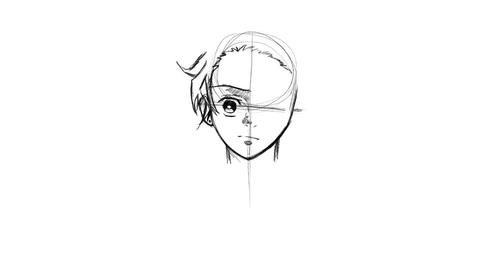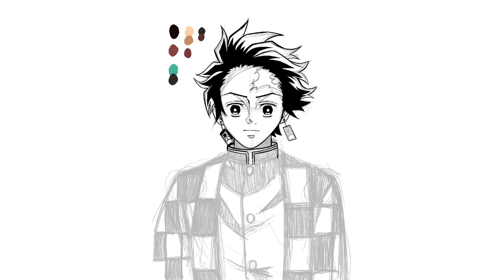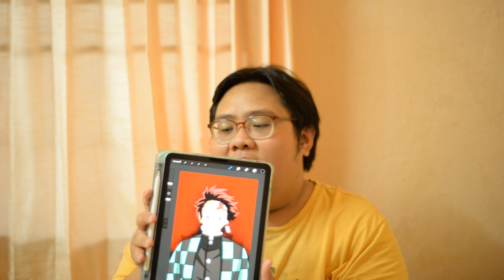วาดทันจิโร่จากดาบพิฆาตอสูรครั้งแรก !!! [Speedpaint]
โดเนทได้ตามนี้ครับ
 โปรแกรมที่ให้ในการตัดต่อคลิป